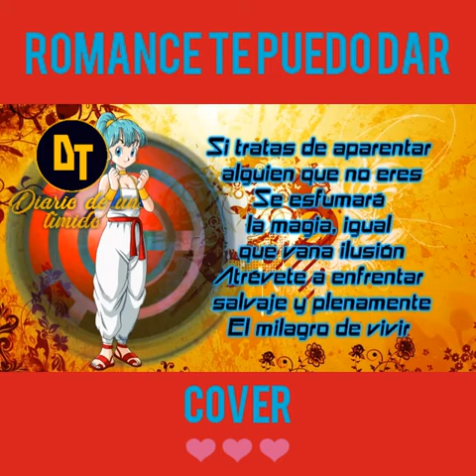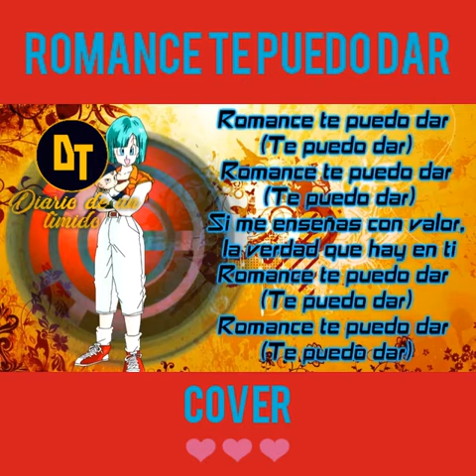romance te puedo dar - Nattalia Sarria - version cover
Video editado por: Diario De Un Tímido